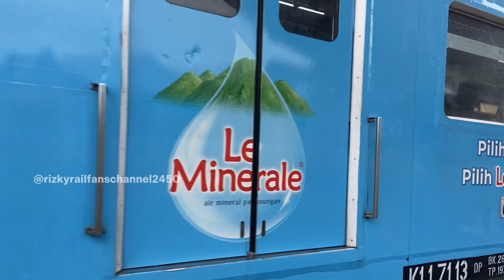Kondisi JPL 29 Bogor, Pasca pembangunan Flyover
Video kali ini saya akan melakukan hunting KRL Commuter Line di Ex JPL 29 Bogor yang kondisinya saat ini sudah tidak lagi beroperasi dikarenakan telah dibangun nya flyover di JL RE Martadinata Bogor